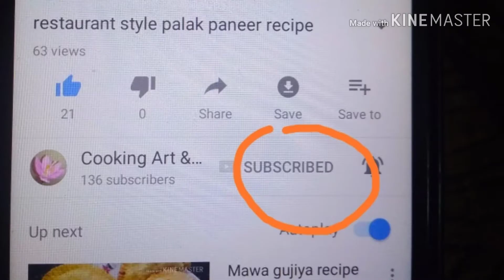South Indian Coconut rice recipe .It very easy to make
Coconut rice is a easy and flavorful rice dish .It is one of the most basic SOUTH INDIAN FOODS made for a meal during festivals and occasions.